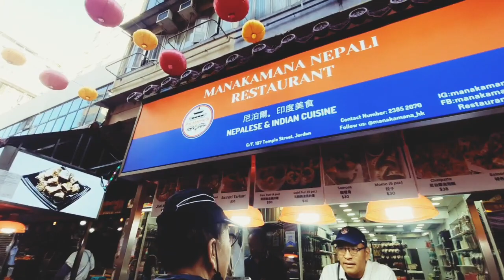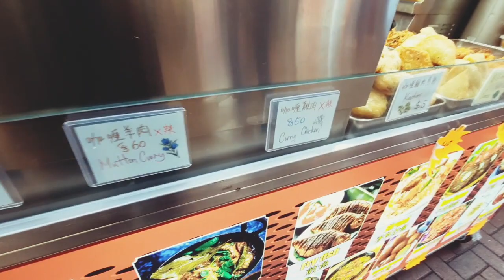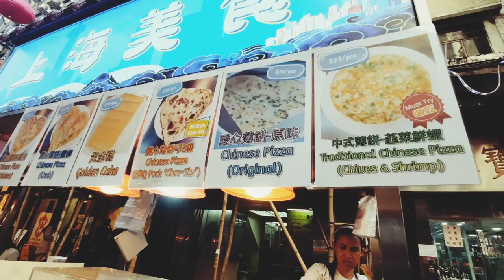TEMPLE STREET ❕️❕️MIU KAI❕️JORDAN❕️.(Windu Asli Wong Sragen).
Assalamualaikum.
Hallo Temen-temen ,Ketemu Lagi Dengan Saya Windu Asli Wong Sragen.
Pada kesempatan kali ini windu akan Bawa Temen-temen melihat salah satu taman yang luas dan apik banget yaitu "TEMPLE STREET" Atau "MIU KAI" Nah ini terletak di JORDAN.Untuk kesini sangatlah mudah, dari Mtr Jordan exit A belok kanan trus 2 penyebrangan Ketemu di Miu Kai. Salah satu tempat bersejarah dan melegenda.taj sedikit orang datang untuk ambil photodi bagian depan Temple Street. disini juga ada kuliner malam.tapi habya 6 bulan saja dan biasanyahanya ada pasar murah, yang menjual barang2 oleh2 atau souvenir2 .penasaran mau lihat seperti apa Keindahan nya ?
 .Yuukk tengok langsung di Vidio Windu.Pok pok pok 👏👏👏
LET'S GO.
Semoga bermanfaat .

Matur Suwun.
Wassalamu'alaikum.

HONGKONG.
indah sekali ya Hongkong. Kota dengan Keindahan Sang BETON ini sungguh memikat banyak Orang dari semua berbagai kalangan. Karena memang kota nya yang Bersih ,Stretgis, Penuh Keindahan  penuh Keragaman membuat semua menambah poin bagus untuk Negeri ini.
Selain Keindahan BETON ternyata masih banyak Lagi Keindahan lainnya temen-temen. yang kadang Tersembunyi dan banyak orang yang tidak tahu.Oleh karena itu.Yuk EXPLOR HONGKONG WITH WINDU.windu akan perlihat kan Bagaiamana menikmati Keindahan alam Hongkong yang memang sebenarnya Hongkong lebih indah dan tidak hanya ada BETON yang seperti kita ketahui.

LIVE ASYIK W/WINDU
LIVE ASYIK W /WINDU

THE DEMEN MBLAYANG
THE DEMEN MBLAYANG
THE DEMEN MBLAYANG

THE DEMEN MADYANG
THE DEMEN MADYANG
THE DEMEN MADYANG

OCET .OBROLAN CEREWET
OCET .OBROLAN CEREWET
OCET .OBROLAN CEREWET

SEWATES GUYON
SEWATES GUYON
SEWATES GUYON

SEWATES NGETOKNE ABAB
SEWATES NGETOKNE ABAB
SEWATES NGETOKNE ABAB

NEGERI HONGKONG INDAH
NEGERI HONGKONG INDAH
NEGERI HONGKONG INDAH

I LOVE HONGKONG ❤